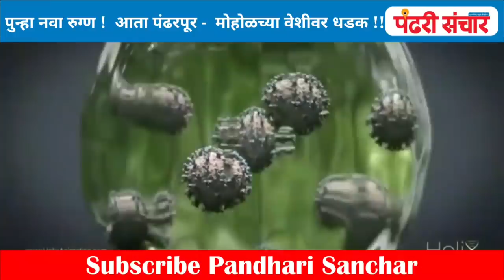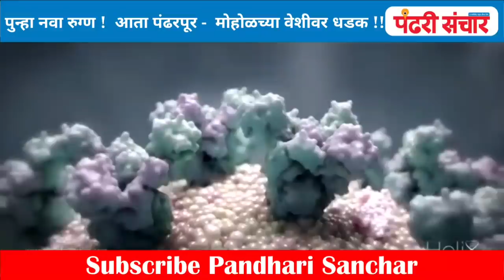BREAKING NEWS Iपुन्हा नवा रुग्ण ! आता पंढरपूर - मोहोळच्या वेशीवर धडक !!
पुन्हा नवा रुग्ण !  आता पंढरपूर -  मोहोळच्या वेशीवर धडक !!